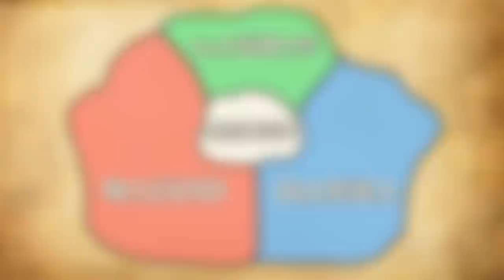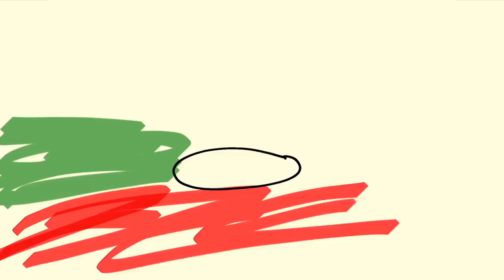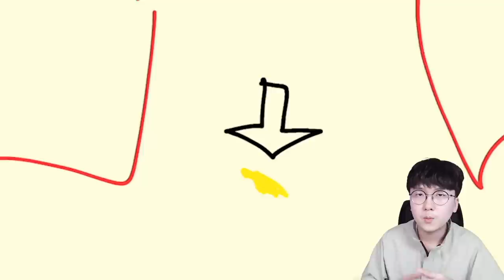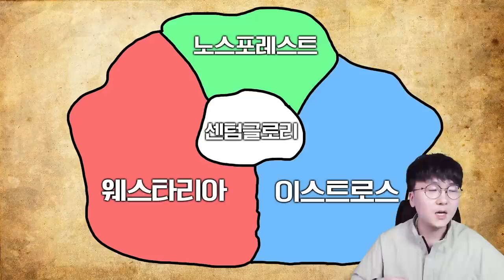브롤러들이 싸우는 이유 최초공개?! 바로 '이것' 때문입니다 ㄷㄷㄷ브롤스타즈 스토리 [ 브롤월드 #1 ] l 휴지(HueZ)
오우 대박 퀄리티 스토리

1. 빠놀이(등수놀이) X
2. 욕설 X
3. 상대방 까내리기. 기분 상하게 하는 말들 X
4. 친목질 X - ex) 댓글로 서로 대화, 개인정보 및 신상 물어보기 등등